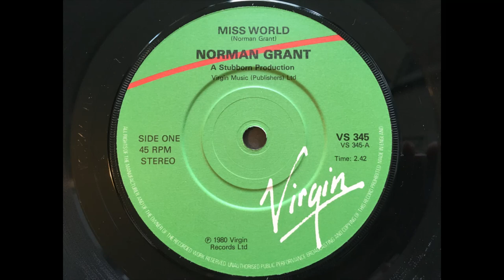Norman Grant - Miss World